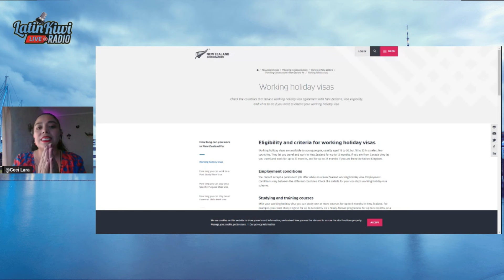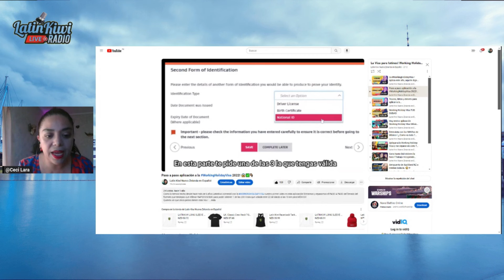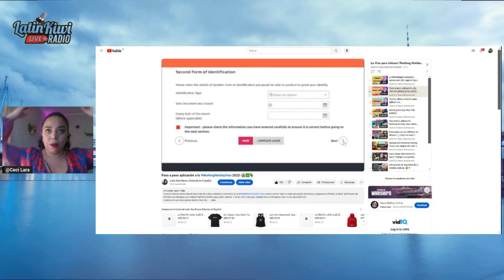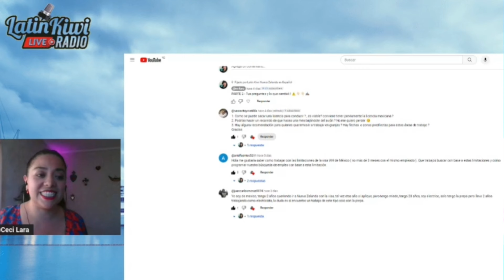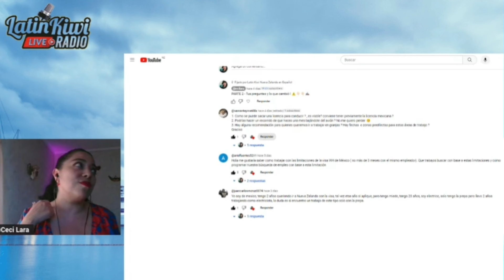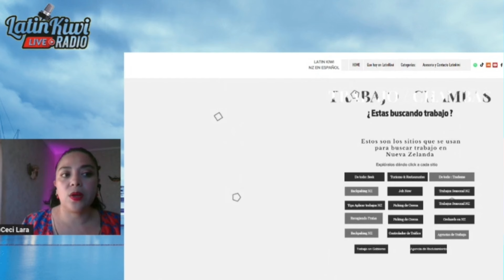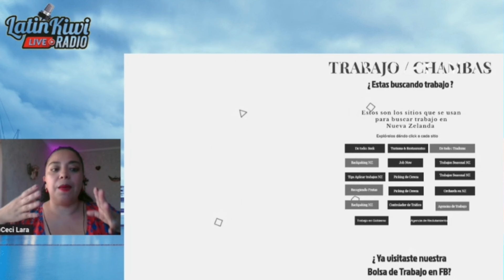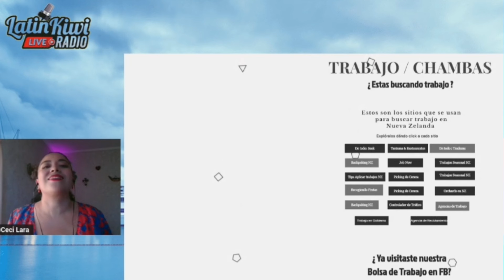¿ 😰 Las reglas cambian WHV2024 NuevaZelanda ? Repaso GENERAL!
Hacemos un repaso de la solicitud de la WHV 2024 de NUEVA ZELANDA. ¿Las reglas cambian? ¡Sí y no! Estamos por confirmar este 27 de FEB a las 10 am con México si les pedirán que comprueben por adelantado los $4200 NZD para poder acceder a la Visa. ¡Esto y más lo verás en este video extenso donde repasamos los datos más importantes de la visa WH!

💉 Quieres saber que Vacunas acepta NZ?